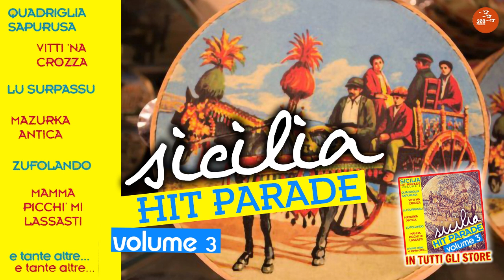Gianni Spagnolo - Ciuriddu di stu'cori